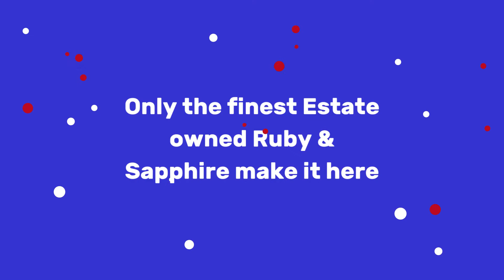Fine Precious Rubies just arrived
RubySapphireGems.com the new addition to the CorundumStones Mining Estate Family with only the finest selection of premium unheated Ruby & Sapphire